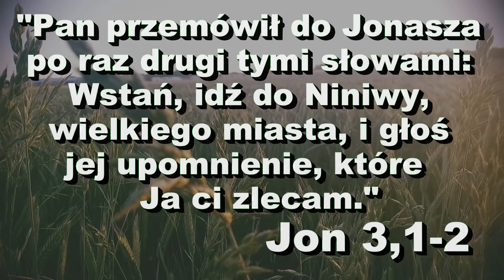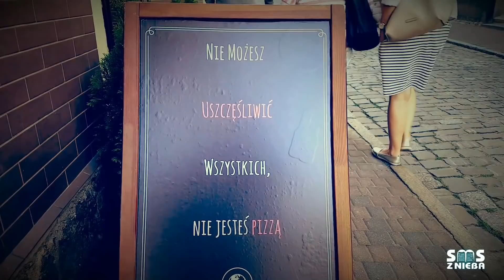[21 stycznia 2018] Nawrócenie nawróconych?! - SMS Z NIEBA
21.01.18
"Pan przemówił do Jonasza po raz drugi tymi słowami:
Wstań, idź do Niniwy, wielkiego miasta, i głoś jej upomnienie, które Ja ci zlecam." Jon 3,1-2
"Wiele dusz mówi: Ależ nie mam siły, aby spełnić taką ofiarę! Niech postępują tak jak ja, niech zdobywają się na wielki wysiłek." św. Tereska z Lisieux

Dziękujemy za każdy grosz :)
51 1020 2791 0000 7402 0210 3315